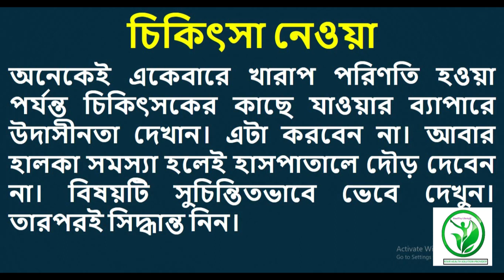9 Habits have to Change।।বাঁচতে হলে বদলাতে হবে এই ৯ অভ্যাস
9 Habits have to Change।।বাঁচতে হলে বদলাতে হবে এই ৯ অভ্যাস
Popular video in our channel:
Popular video HealThy LifestylE channel:

4. মোটা করার উপায় ঘরে বসে বড় ও মোটা করার ৩টি প্রাকৃতিক পদ্ধতি ও নিয়ম জেনে নিন